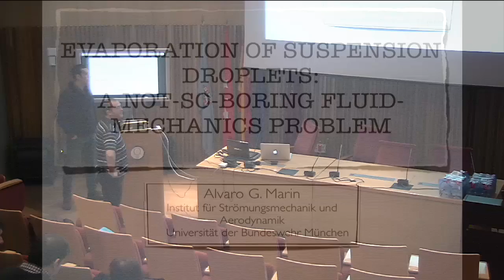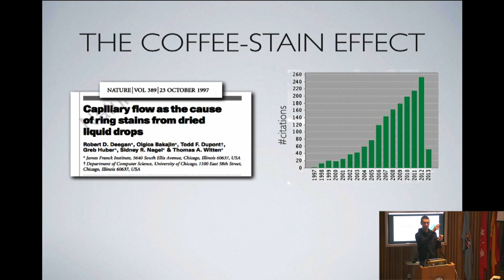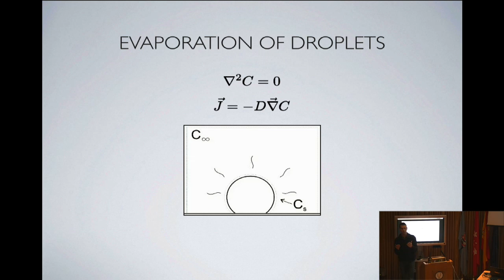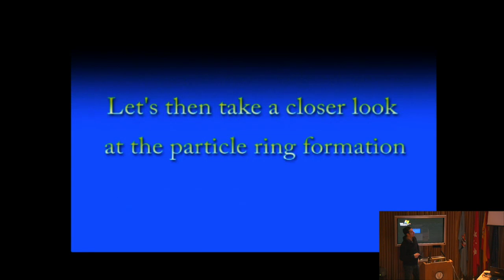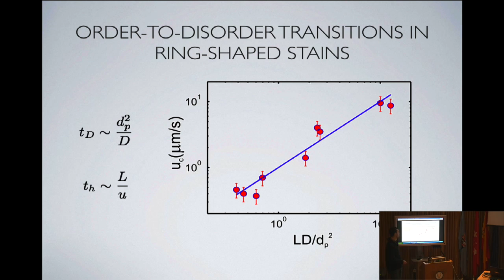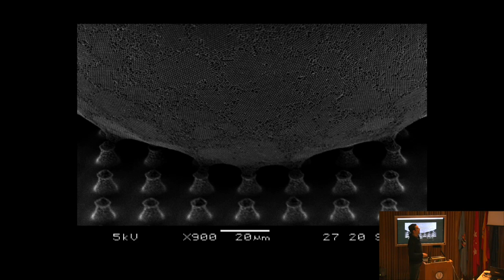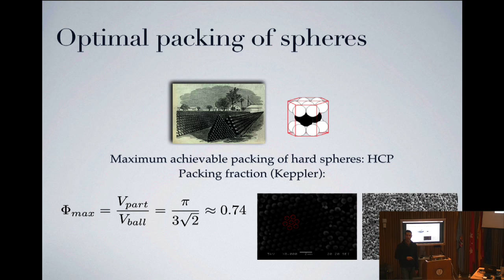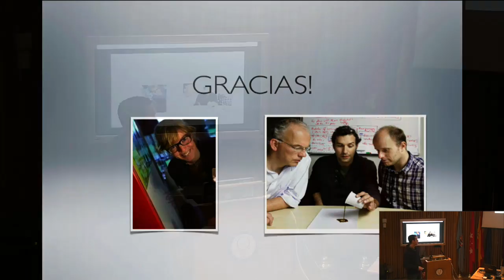Evaporation of suspension droplets: a not-so-boring fluid-mechanics problem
The formation of coffee stains and similar phenonema is explained. The inhomogeneous evaporation of liquid in the drop is key to understand the problem.

Álvaro G. Marín
Institüt fur Strömungsmechanik und Aerodynamic
Universität der Bunderswehr
Munich, Germany